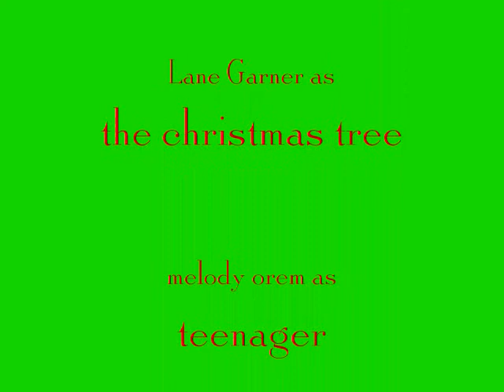the christmas tree episode 1